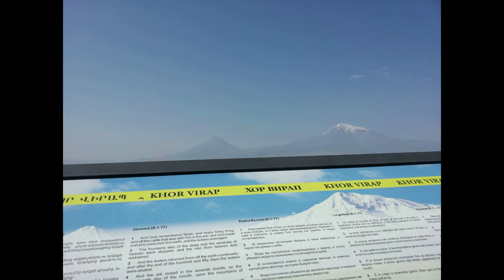# 6 아르메니아 여행 아라라트산과 코르비랍 그리고 지하 감옥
아르메니아를 기독교 국가로 만들었던 1대 대주교 그레고리오가 13년간 갇혀 있었던 지하 감옥 과 코르비랍 수도원 , 아라라트산 조지아 조지아여행 코카서스조지아, 2011년 부터 코카서스 현지 한인 여행사 Travel line , 천연꿀 회사 Caucasus Honey , 수입 수출 무역 Info Georgia를 운영하고 있습니다/ 코카서스 3국에 하나인 조지아의 수도 트빌리시에서 2008년 부터 현재 까지 한인 여행사와 KBS 걸어서 세계속으로, EBS 세계 테마기행 ,TVN방송등 다양한 방송과 잡지 사진촬영에 현지 코디 및 출연 수입,수출등 다양한 사업을 진행 하고 있습니다